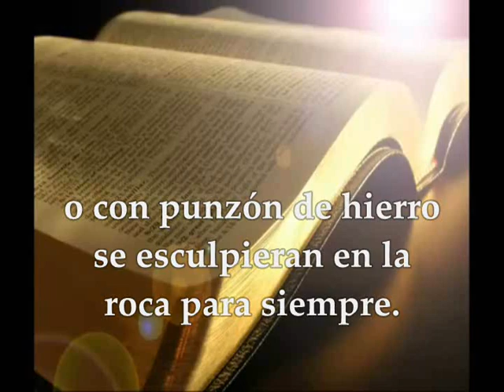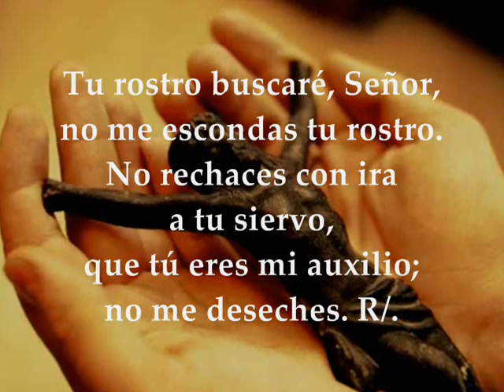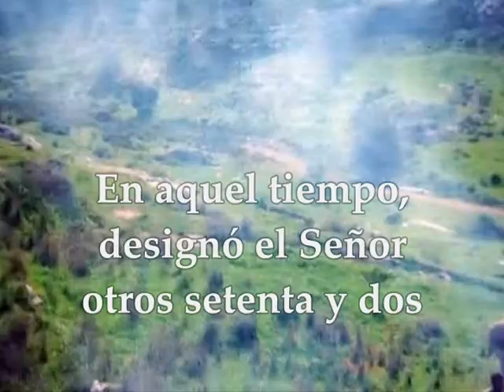Evangelio y Lecturas Eucaristía Jueves 1 de Octubre de 2020 Lucas 10,1-12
Audio vídeo Lecturas y Evangelio Eucaristía Jueves 1 de Octubre de 2020 JUEVES XXVI SEMANA TIEMPO ORDINARIO CICLO A Primera Lectura: Del libro de Job 19,21-27 Salmo 26,7-8a. 8b-9abc.13-14 R/. Espero gozar de la dicha del Señor en el país de la vida Evangelio según San Lucas 10, 1-12
Primera lectura
Lectura del libro de Job 19, 21-27
Dijo Job:
¡Piedad, piedad, amigos míos, que me ha herido la mano de Dios!
¿Por qué me perseguís como Dios y no os hartáis de escarnecerme?
¡Ojalá se escribieran mis palabras!
¡Ojalá se grabaran en cobre, con cincel de hierro
y con plomo se escribieran para siempre en la roca!
Yo sé que mi redentor vive y que al fin se alzará sobre el polvo:
después que me arranquen la piel, ya sin carne, veré a Dios.
Yo mismo lo veré, y no otro; mis propios ojos lo verán.
¡Tal ansia me consume por dentro!
Salmo Responsorial
Salmo 26,7-8a. 8b-9abc.13-14
R/. Espero gozar de la dicha del Señor en el país de la vida
Escúchame, Señor, que te llamo;
ten piedad, respóndeme.
Oigo en mi corazón:
«Buscad mi rostro.» R/.
Tu rostro buscaré, Señor,
no me escondas tu rostro.
No rechaces con ira a tu siervo,
que tú eres mi auxilio;
no me deseches. R/.
Espero gozar de la dicha del Señor
en el país de la vida.
Espera en el Señor, sé valiente,
ten ánimo, espera en el Señor. R/.
En aquel tiempo, designó el Señor otros setenta y dos y los mandó delante de él, de dos en dos, a todos los pueblos y lugares adonde pensaba ir él.
Y les decía:
-«La mies es abundante y los obreros pocos; rogad, pues, al dueño de la mies que envíe obreros a su mies.
¡Poneos en camino! Mirad que os envío como corderos en medio de lobos. No llevéis bolsa, ni alforja, ni sandalias; y no saludéis a nadie por el camino.
Cuando entréis en una casa, decid primero: "Paz a esta casa". Y si allí hay gente de paz, descansará sobre ellos vuestra paz; si no, volverá a vosotros.
Quedaos en la misma casa, comiendo y bebiendo de lo que tengan: porque el obrero merece su salario. No andéis cambiando de casa.
Si entráis en una ciudad y os reciben, comed lo que os pongan, curad a los enfermos que haya en ella, y decidles: "El reino de Dios ha llegado a vosotros."
Pero si entráis en una ciudad y no os reciban, saliendo a sus plazas, decid: "Hasta el polvo de vuestra ciudad, que se nos ha pegado a los pies, nos lo sacudimos sobre vosotros. De todos modos, sabed que el reino de Dios ha llegado."
Os digo que aquel día será más llevadero para Sodoma que para esa ciudad».